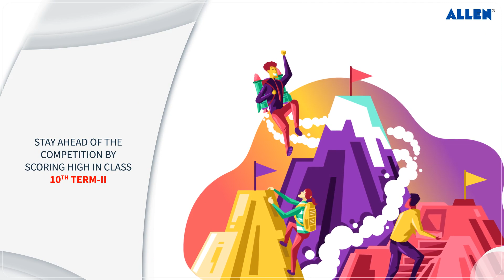ALLEN announces Advance Nurture Batch for JEE/NEET 2024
📣 Stay ahead of others by preparing in Advance!

ALLEN Career Institute announces Advance Nurture Batch for

Class 10th to 11th Moving students targeting JEE/NEET 2024.

➡️ Score high in Class 10th Term-II with complimentary classes for your preparation

➡️ Batch starting on 22 January 2022